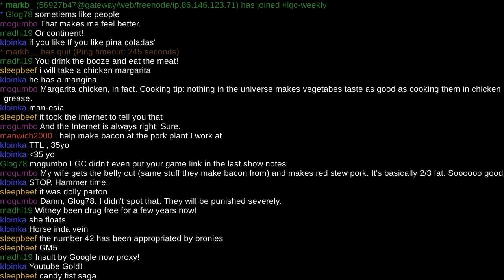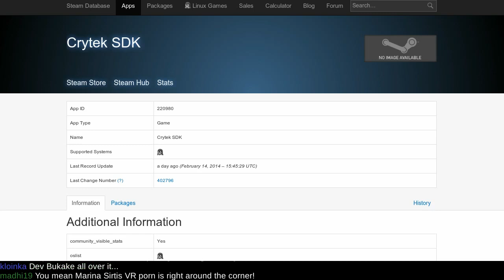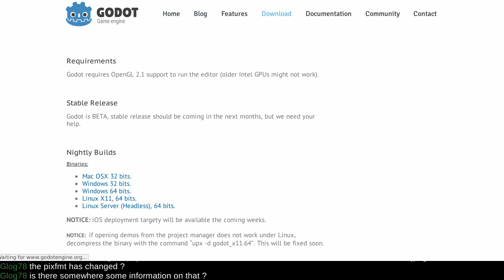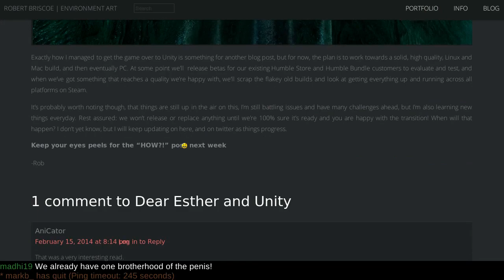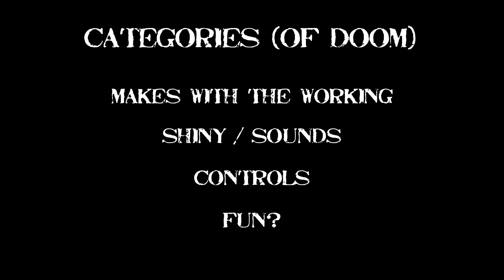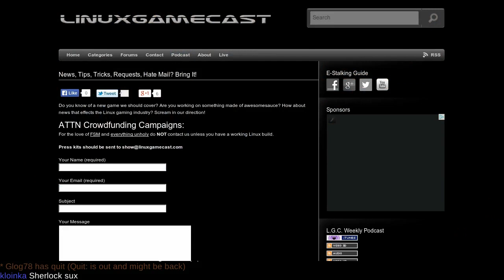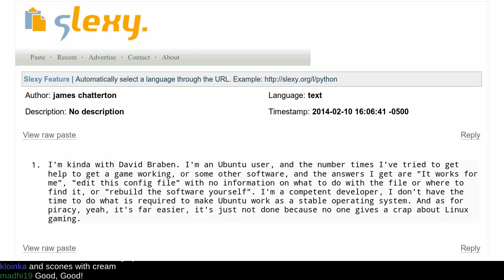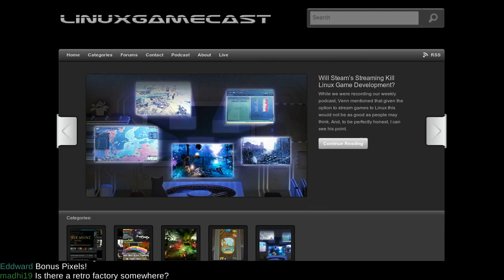LinuxGameCast Weekly EP78 — A Linux Crysis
Coming up on Linux GameCast Weekly: A serious Linux Crysis! Valve makes with the source, something about archery, and alpha all the things! Then we throw the chairs at Little Racers STREET. All this, plus your hate mail.